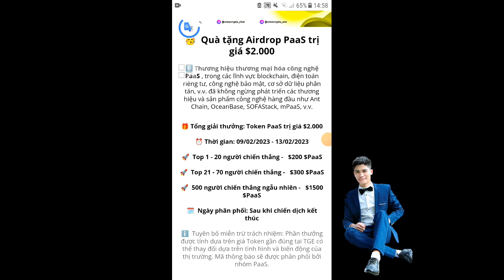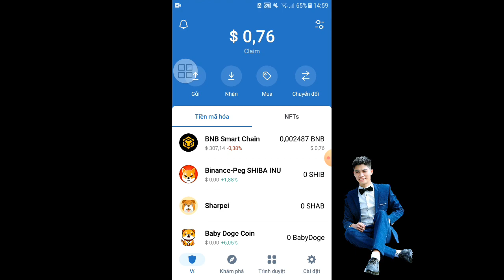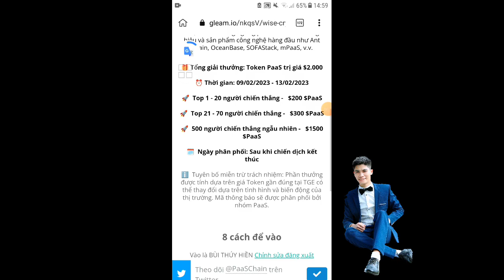Gấp Airdrop Wise Crypto X PaaS $2,000 Token $PaaS Mai End mạng Bsc